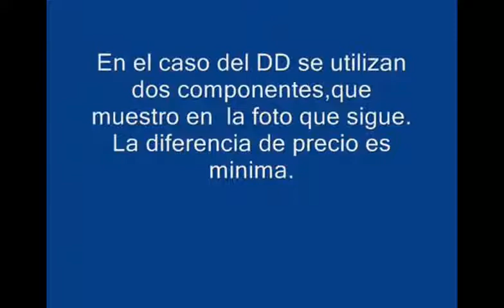DIFERENCIAS ENTRE ACABADOS PARA MADERA : LACA Y DD